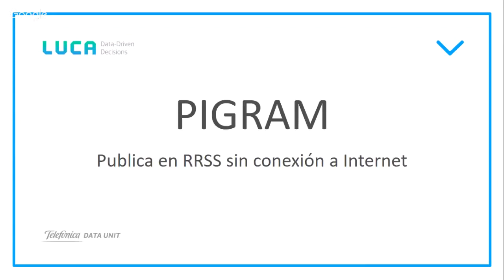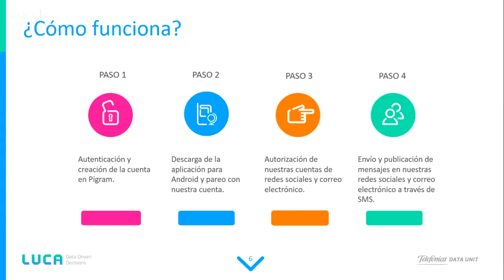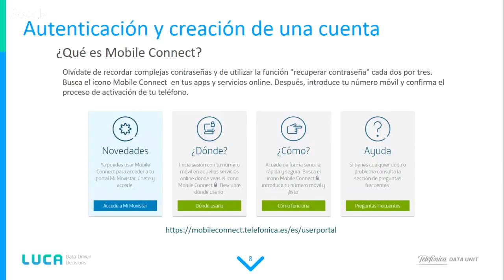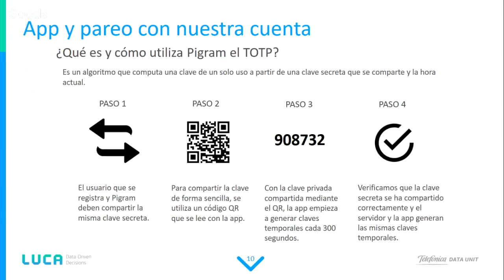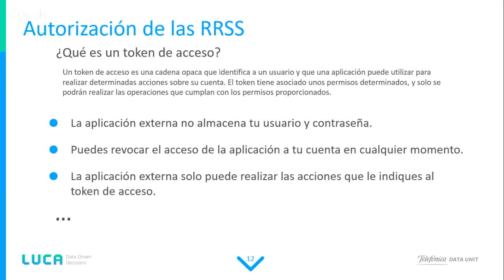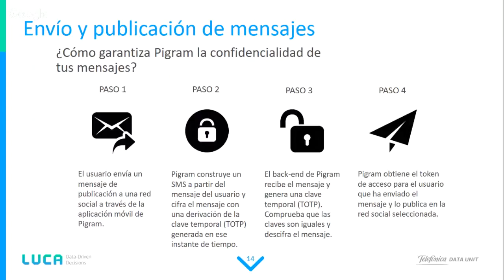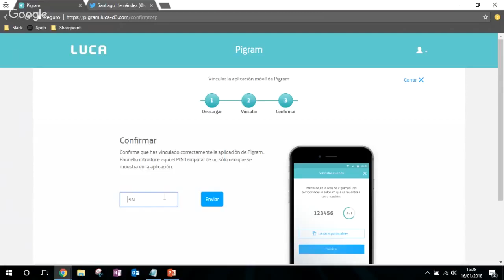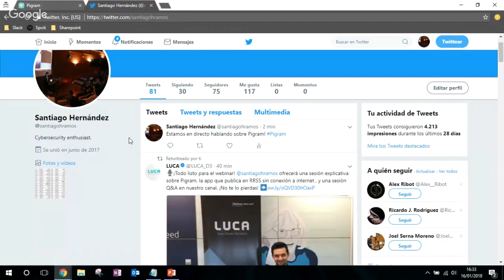LUCA Talk 10: Pigram, publica en RRSS sin conexión a internet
Charla que explica cómo funciona el servicio Pigram. y en el artículo